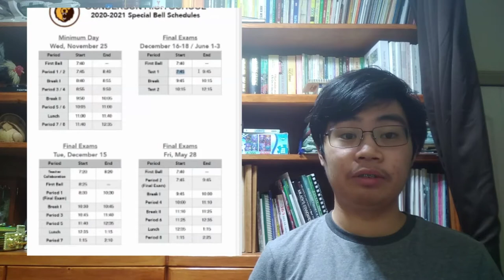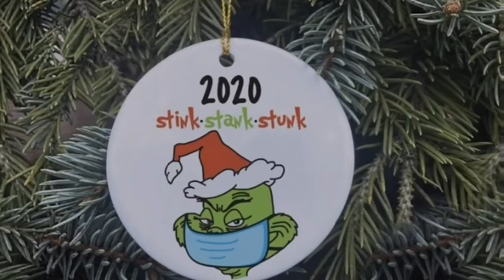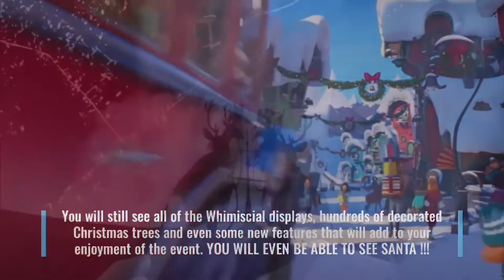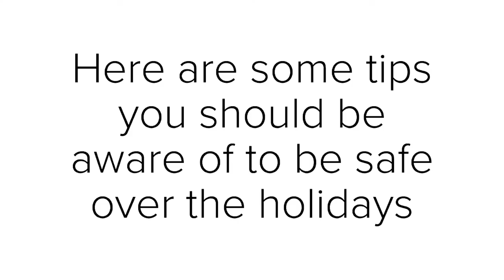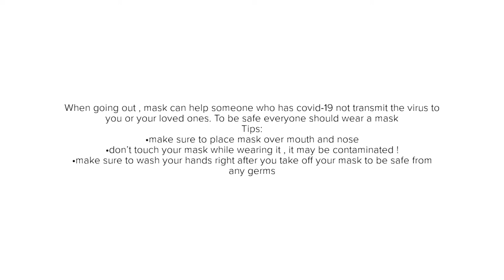Gunderson Live 12.14.20